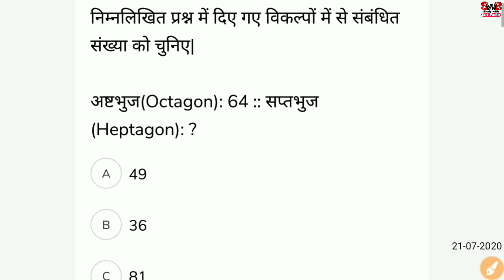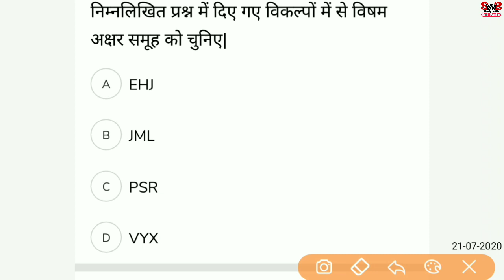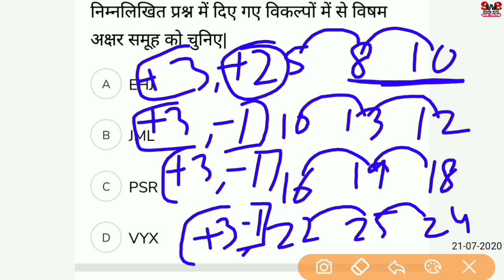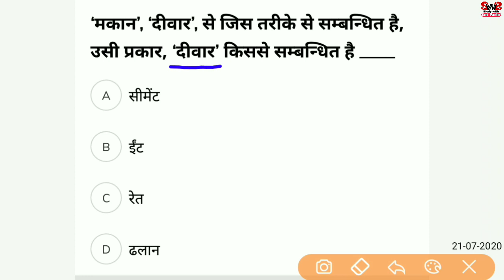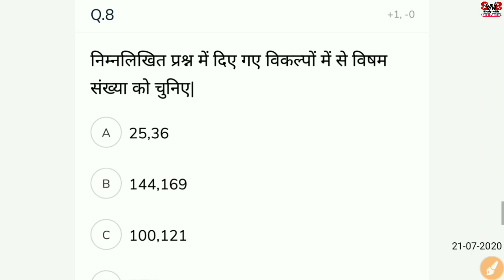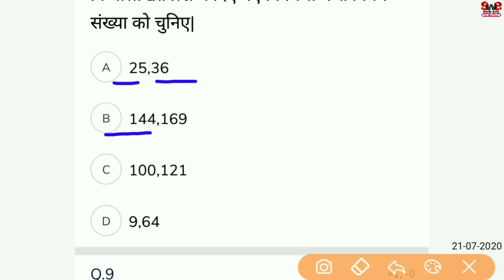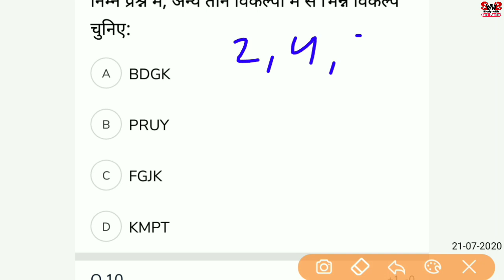Reasoning के अति महत्वपूर्ण प्रश्न , Part-25 || Sunil Pachar